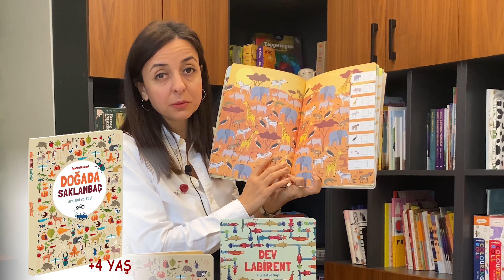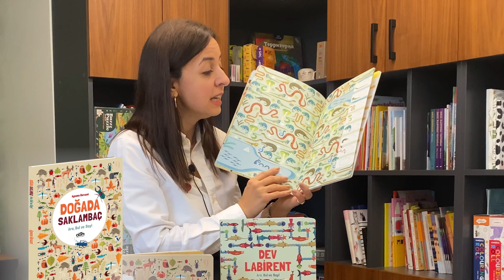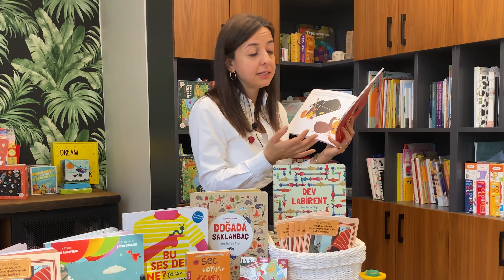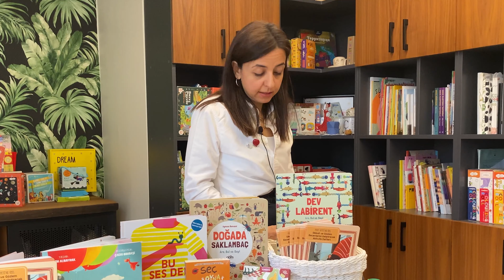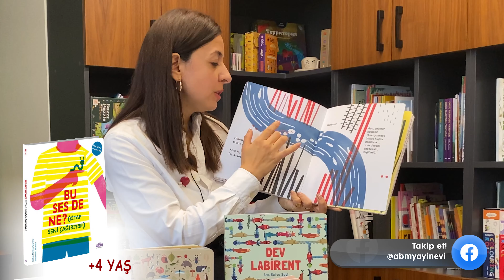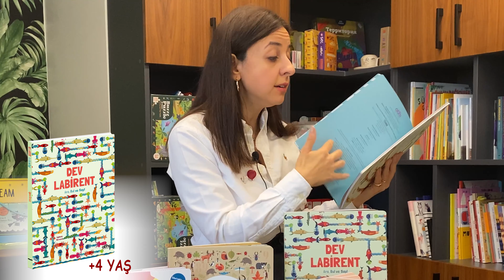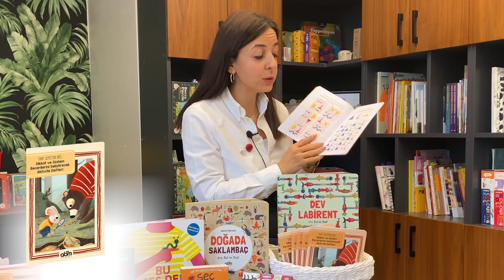Genel Yayın Yönetmenimiz Çağla Acar Öneriyor - Mart Sepeti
Genel Yayın Yönetmenimiz Çağla Acar'ın aylık olarak hazırladığı kitap, oyun ve etkinlik önerilerinden oluşan Mart Sepeti videosu sizlerle! 🎉🎊

Mart Sepeti’nin Teması: Dikkat ve Gözlem Becerileri

Çocuklar dünyaya geldikleri andan itibaren büyük bir merak ile yaşamı keşfetmeye başlarlar. Bu merak duygusu, öğrenmenin de ilk basamağı olur. Çünkü çocuklar merak ettikçe gözlemler, gözlemledikçe öğrenirler. Bu gözlemin temelinde de yaşamı anlamlandırma merakı yatar.
Çocukların yaşamı anlamlandırma serüvenlerinde dikkat becerileri önemli bir rol oynar. Çünkü çocukların herhangi bir konuyu öğrenmesi veya dinlemesi, dikkati ile doğru orantılıdır. İlgisini çeken durumlarda çocuklar tüm dikkatini yoğunlaştırıp söylenenlere odaklanır ve öğrenme yolculuğu kolaylaşır.
Bunun için eğlenceli etkinlik önerileri ve kitaplarla çocukların bu iki becerisini desteklemek önemlidir.

Mart Sepeti'nde sizin favori kitabınız hangisi? 💜